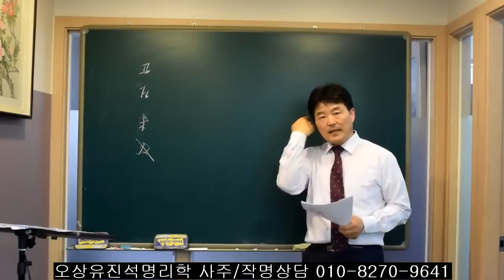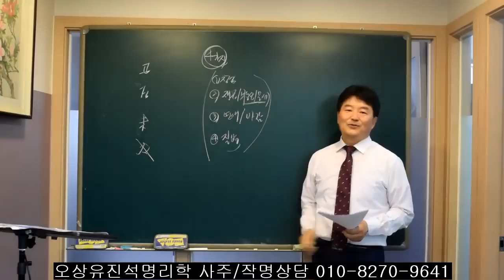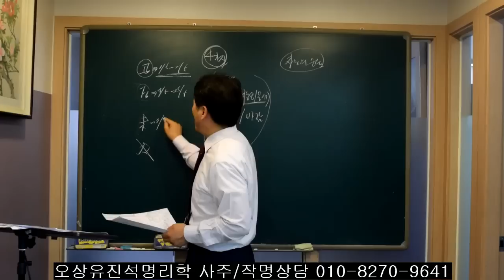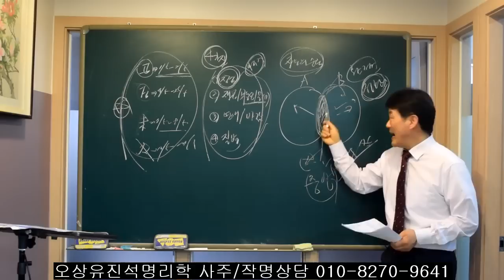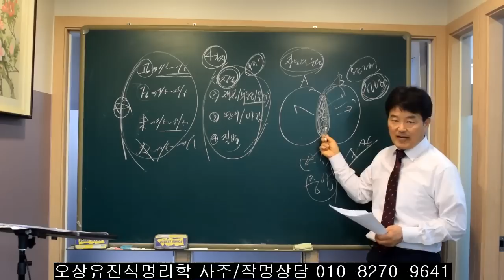사주에서 辰/戌/丑/未가 핵심중의 핵심인 이유 1편 오상유진석명리학강의